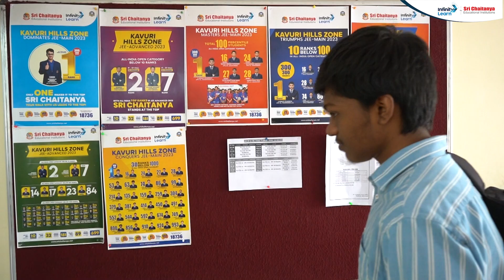Putti Kushal Secured AIR 5 in JEE Advanced 2024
👉 JEE Mains 2025 Paper Solutions Embark on an inspiring journey with us as we celebrate the remarkable achievements of Sri Chaitanya's brightest minds who secured top 10 ranks in JEE Advanced 2024! 🌟 Witness their dedication, perseverance, and unwavering determination unfold as they share their success stories, strategies, and insights. From conquering challenging concepts to navigating the competitive landscape, these exceptional students exemplify excellence and set the bar high for aspiring engineers nationwide. Join us in applauding their outstanding accomplishments and learn from their experiences to fuel your own aspirations.

Infinity Learn Lucknow Centre Address: Infinity Learn, 4th Floor, Halwasiya Court, Near Hazratganj Metro Station, Lucknow, India, Uttar Pradesh